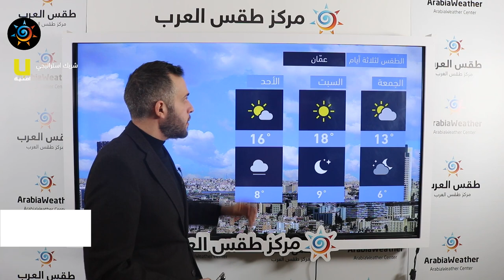طقس العرب - الأردن | النشرة الجوية الرئيسية | الخميس 4-3-2021